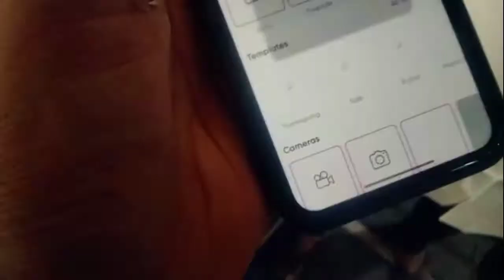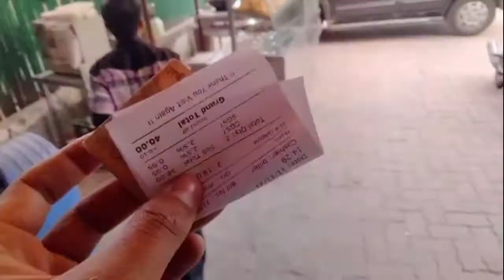Gurgaon Sec-14 Market Gaye they 😨